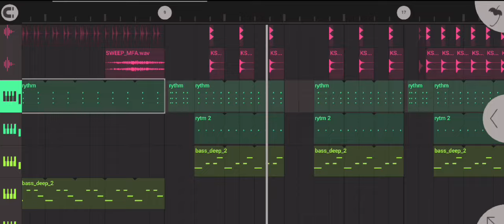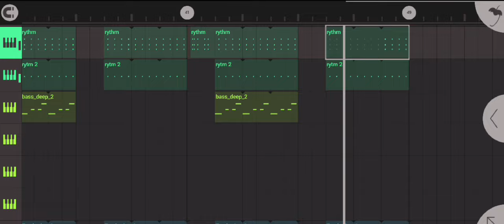SUARA KENTUT FUL BASS (GABUT:)